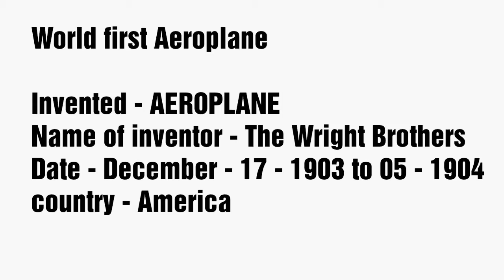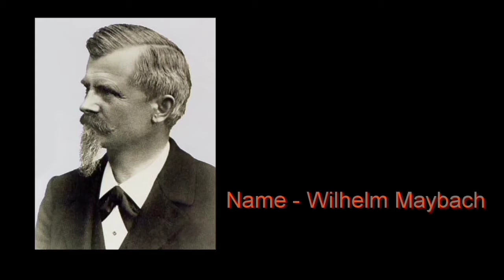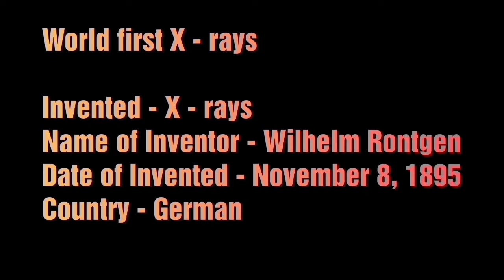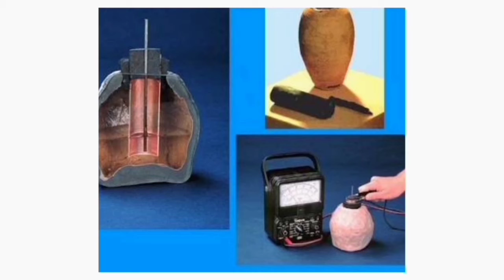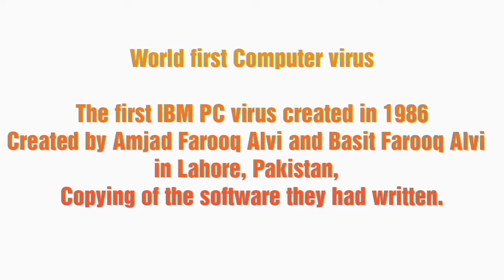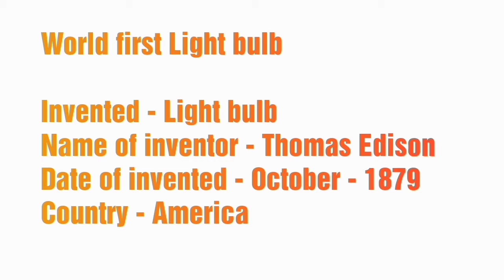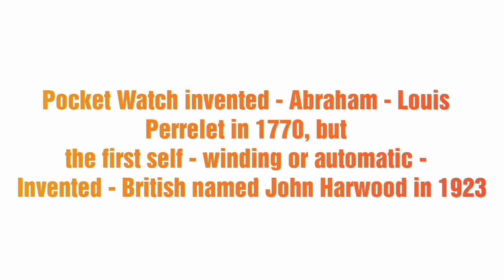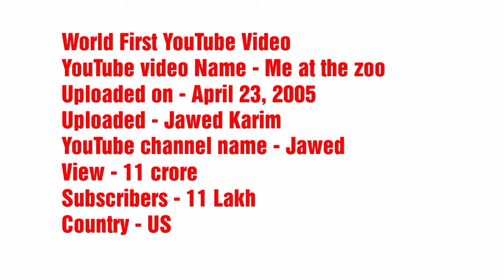World First Invented Device | World first invented Laptop 1981 ➡ NOW Laptop.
World First Invented